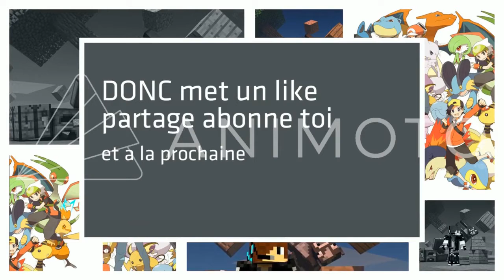Un Ancien Constructeur d'Hynity M'Apprend À Build - J'apprends À Build Épisode 4 (Partie 1/2)